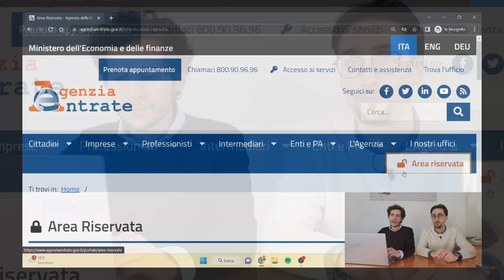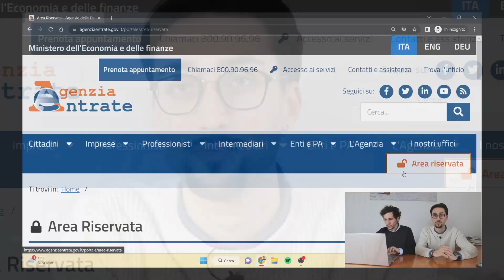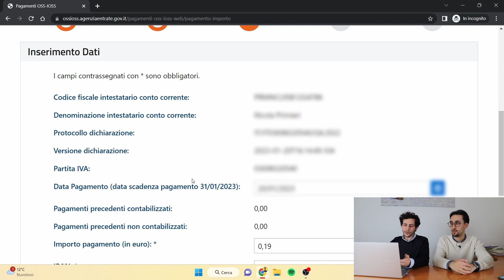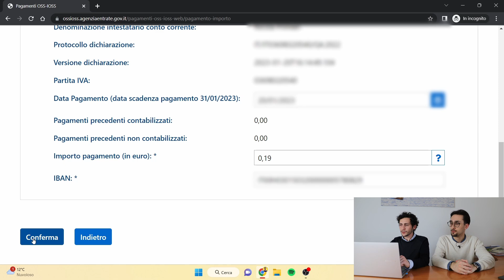Come pagare la dichiarazione IVA OSS (One Stop Shop) - Tutorial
Scopri come pagare la dichiarazione iva oss (One Stop Shop), attraverso un tutorial pratico sul sito dell'Agenzia delle Entrate.

Hai dubbi?
Qualcosa non ti è chiaro?
Lascia un commento, saremo felici di aiutarti.

00:00 Introduzione
00:38 Tutorial

📖Leggi anche l'articolo sul nostro blog: Pagamento IVA nell’UE con il sistema OSS

Vuoi aprire P.iva ?
Siamo l'unica piattaforma online in cui tutti i clienti vengono assegnati a un commercialista iscritto all'albo e specializzato nel regime fiscale del cliente.
 👇🏼Prenota ora una consulenza gratuita per comprendere le tue esigenze di business

🐶Cos' è FidoCommercialista?
Un commercialista Smart 100% digitale, con l'obiettivo di semplificare la relazione cliente-commercialista, solitamente caratterizzata da una comunicazione lenta e complessa.